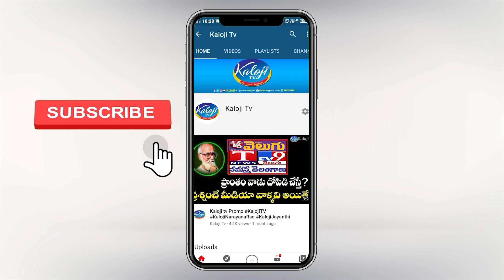ఏం కవితమ్మ ఇప్పుడు గుర్తోచిందా..| Bandla Ganesh Strong Counter to MLC Kavitha | Kaloji TV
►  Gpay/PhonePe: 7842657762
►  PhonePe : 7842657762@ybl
►  Gpay : kalojitv@okicici